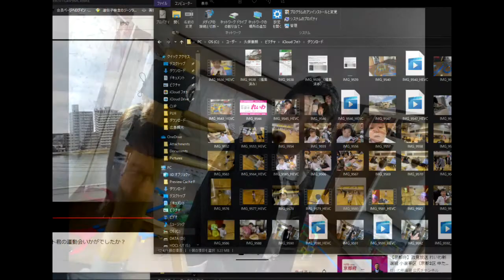【パパ活】第39話：ヤマトくんの運動会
２３歳のお嫁さん。４０代の私・・・
「件名：速稼塾（あなたのお名前）」